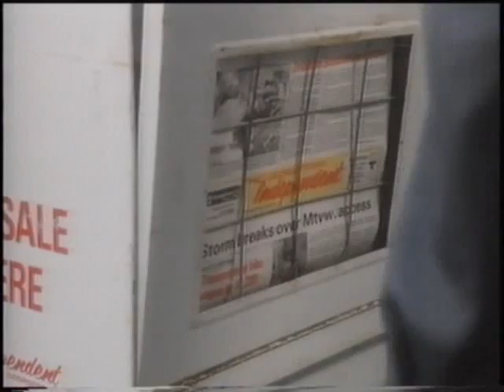Keanu Reeves : Young Again 10-3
Japanese Subtitles